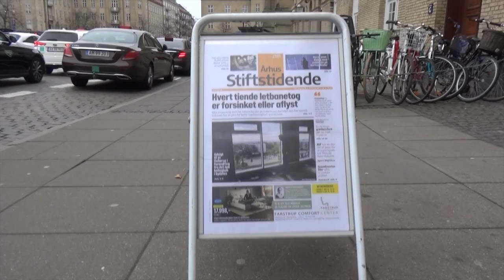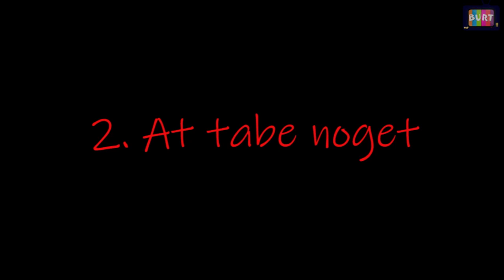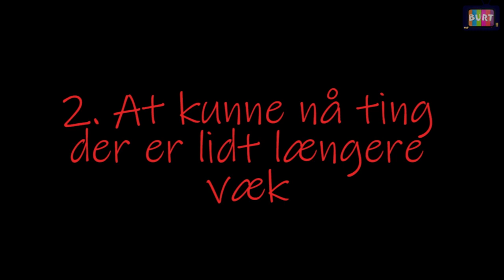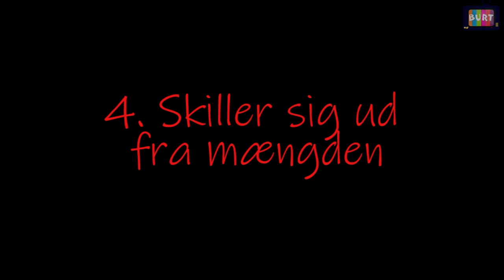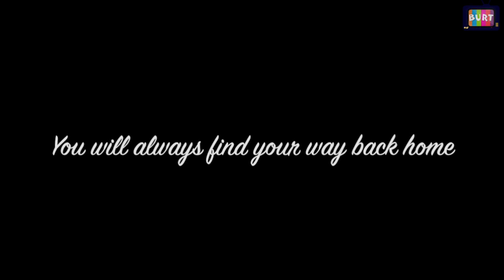Uge24 BURT Monsoon TV